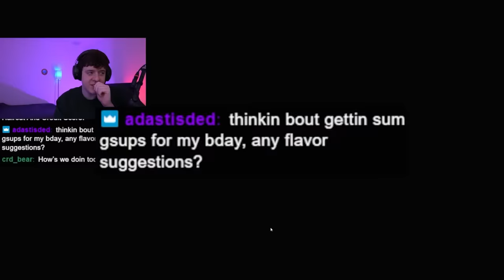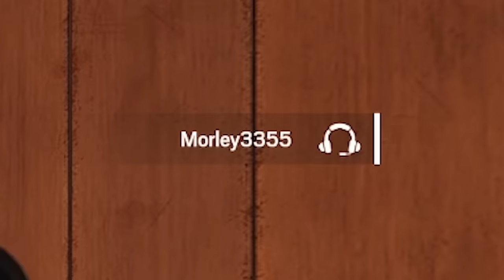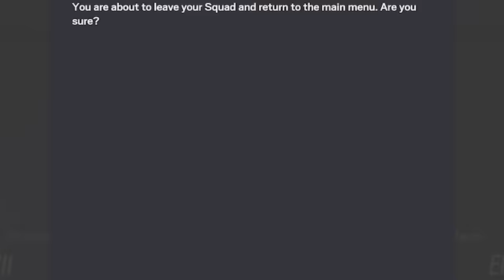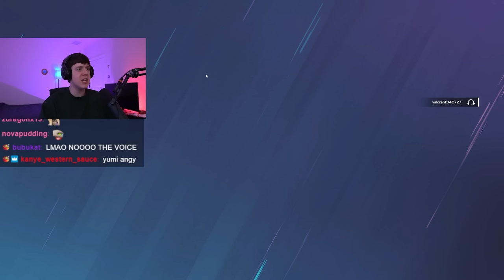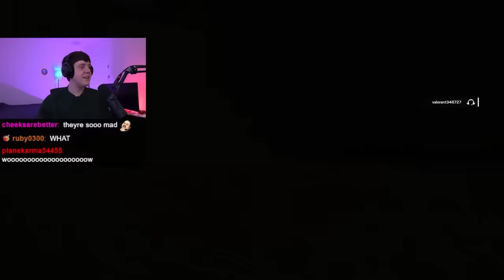The WORST Siege Ranked Teammate EVER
Yumi the champion plays ranked rainbow six siege with copper marley and he threw all of Yumi's elo. He is the worst siege ranked teammate ever, I am now silver 5 with a 3.7 KD. LEAVE A LIKE :)
2nd Channel: @TooYumi